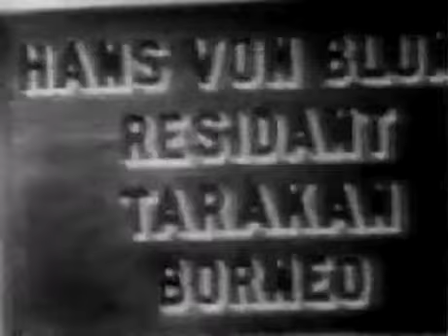East of Borneo